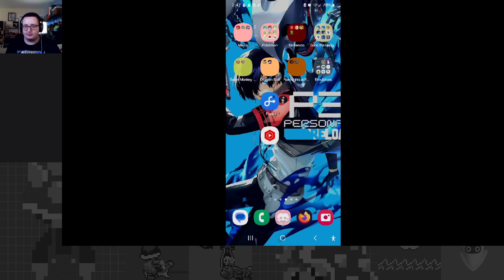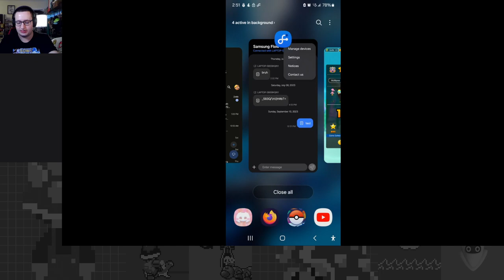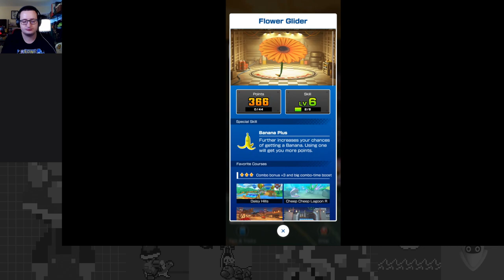Back & Better Than Ever! The Sun Shines Brightly - Sunshine Tour Part 1 - Mario Kart Tour